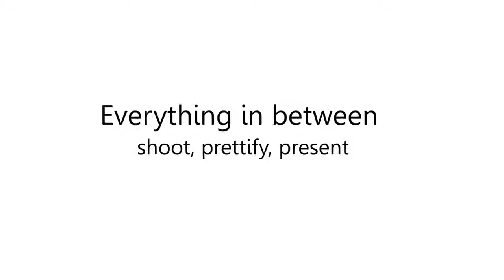Canada Best Toronto Commercial Photographer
Product Photo Canada

Product advertisements
Bring the best light and angle

Allow product photography Toronto,
Let the very best in the industry do the work for you

From jewelry to industrial machines
Everything in around – shoot, prettify, present

Work with your promotional agency
In line with your vision, your product placement

Professional photography Toronto
Doesn't get any better than this for your campaign

Get the best of product photography
Advertise your company's campaign strategically

Take your marketing campaigns to new heights
Make the most of your promoting campaign